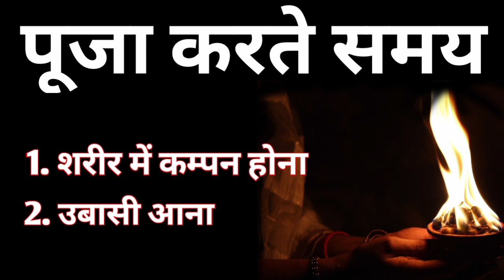पूजा करते समय उबासी आना झटके लगना ।। vastutips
पूजा करते समय उबासी आना झटके लगना
vastutips
puja karte samay ubasi ka aana
puja karte samay jhatka lagna